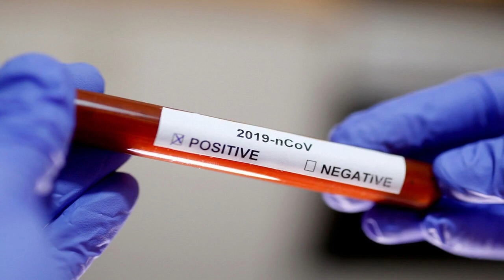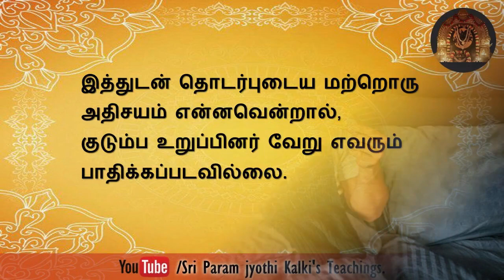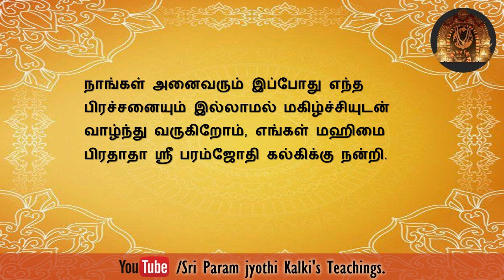கொரோனா நோய் உறுதி செய்யப்பட்ட ஒருவர் உடல் ரீதியாகவும் மனரீதியாகவும் குணமடைந்தார்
ஶ்ரீ பரம்ஜோதி கல்கியின் அருள் நிபந்தனையற்றது.